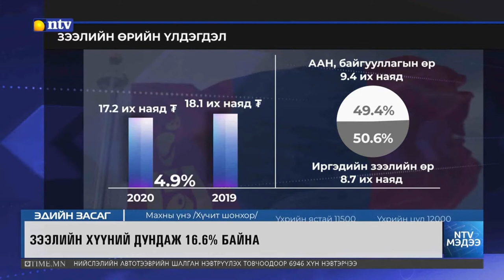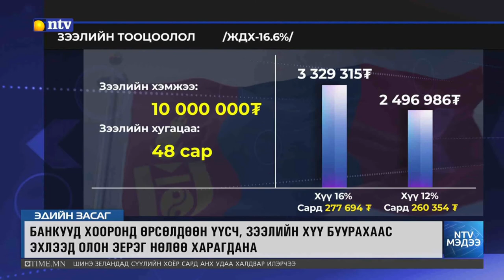Зээлийн хүүний дундаж 16.6 хувь байна